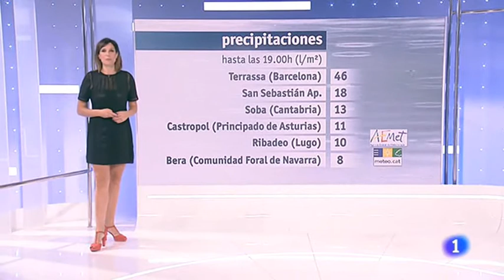mónica lópez (14-09-2017)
Woooooooooow, espectacular y supersexy!!! :O
Su mejor modelazo... (debería "hacer tiempo" para que la gente no se canse de él)
Hoy celebra 20 años de profesión